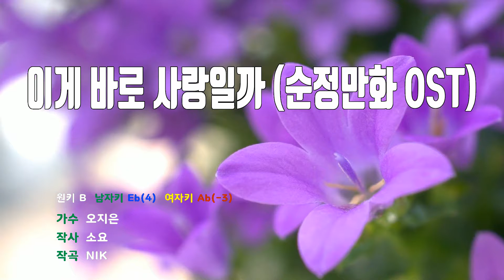[은성 반주기] 이게바로사랑일까(순정만화OST) - 오지은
이게바로사랑일까(순정만화OST) - 오지은
작사 ː 소요, 작곡 ː NIK